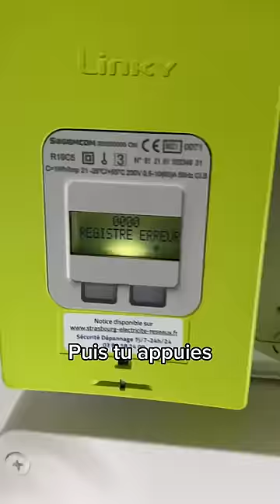Pirater le compteur Linky pour baisser sa consommation d'électricité ? (test différentiel)